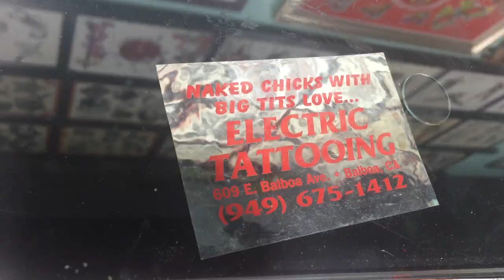JUMPING 3 BLOCK WITH GLASS SKATEBOARD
in this video its a collage of the overall weeks with me skating off brailles 3 block with a glass skateboard which I was so scared of enjoy!